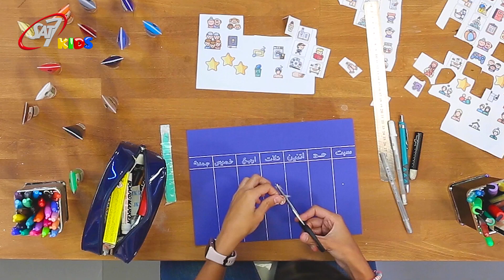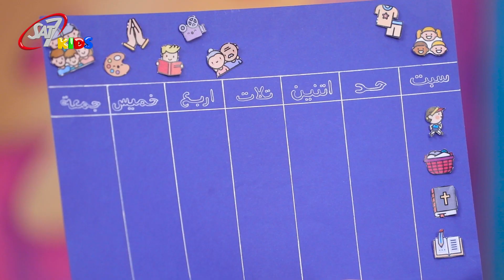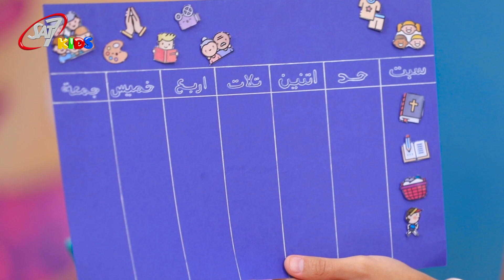زئردة عندها المشكلة اللي عندنا كلنا ..تعالوا نشوف هي ايه وازاي نحلها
في الفيديو دا هنتكلم عن مشكلة تنظيم الوقت وازاي نحلها ؟